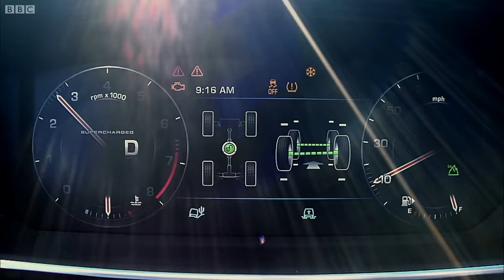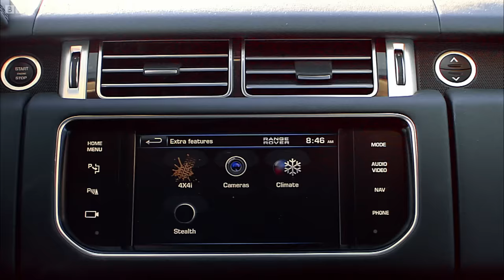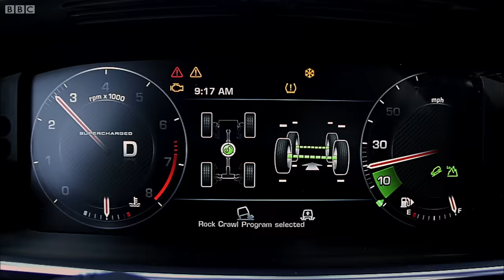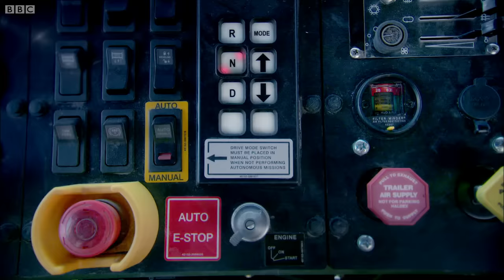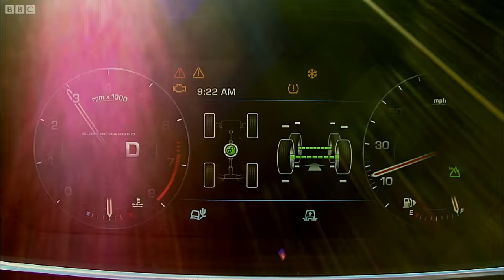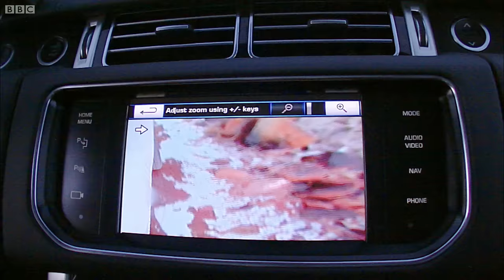"Terminator" Vs Range Rover | Top Gear | Series 19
James May assesses the new Range Rover at Nevada's Automotive Test Center for the ultimate challenge against an autonomous military machine - the Terminator of all terrain vehicles; The TerraMax.